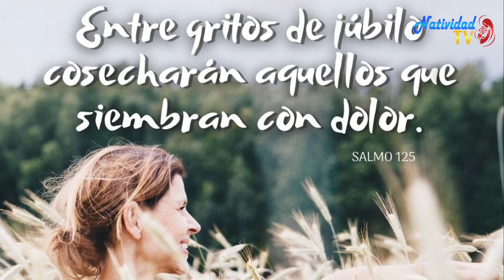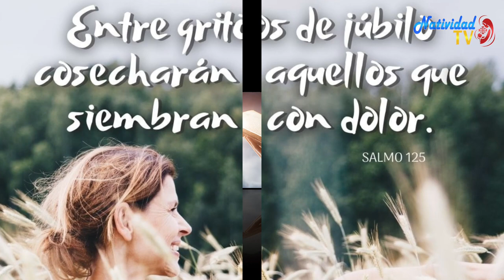SALMO DEL DÍA | Martes, 25/07/2023 | Servidora / Melissa Méndez